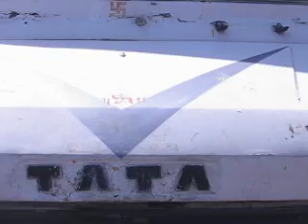Jaipur ricksaw ride - Dutch song